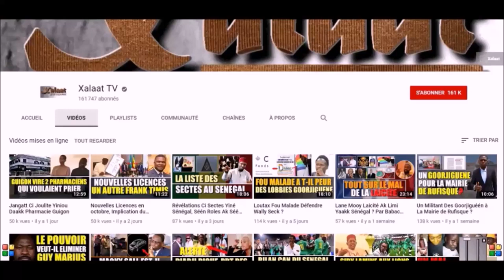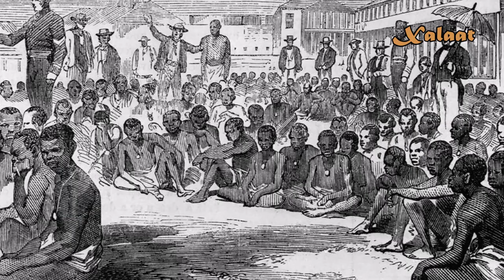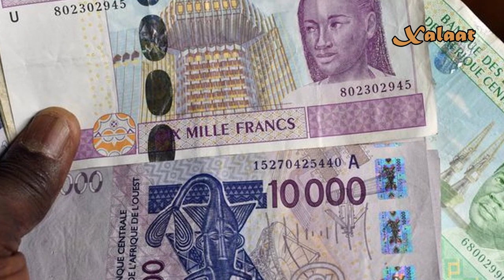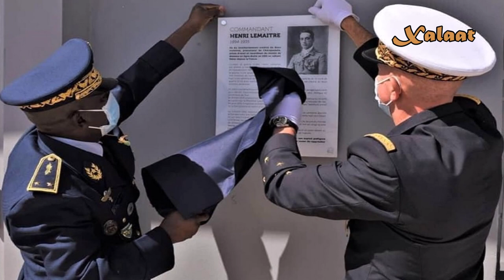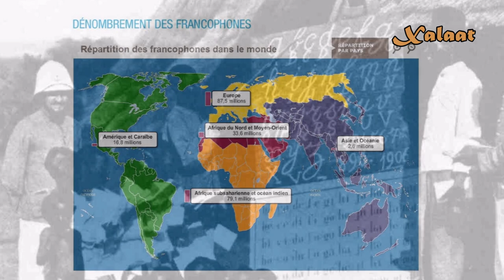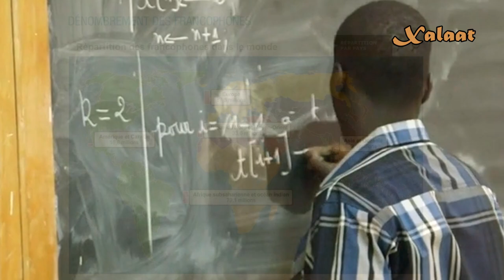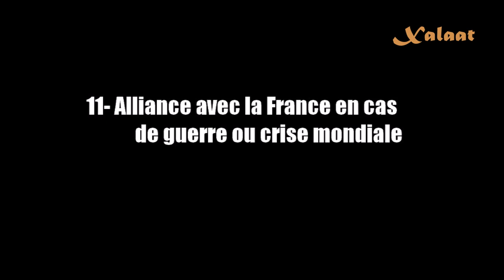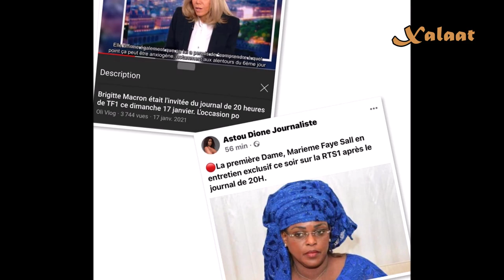11 Accords Secrets Yi Mootax France Wëy Diñu Coloniser Batay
Aujourd'hui nous parlons de ces 11 accords secrets qui lient certaines anciennes colonies africaines et la France. Meme si quelques points du protocole ne sont plus appliqués, il y a d'autres qui sont toujours en vigueur et qui justifient la domination française sur nos pays. Que ce soit sur le plan économique, militaire, linguistique entre autres, nous revenons en détails sur ces accords qui, avec des exemples, ont beaucoup contribué à notre sous-développement.